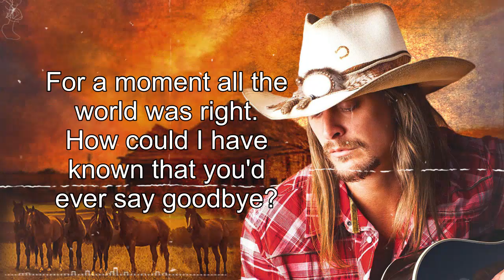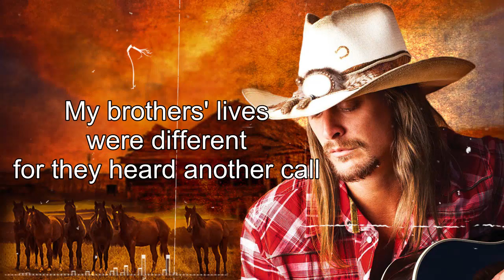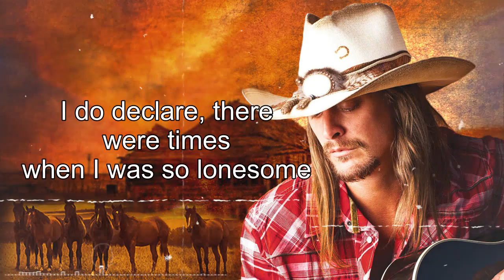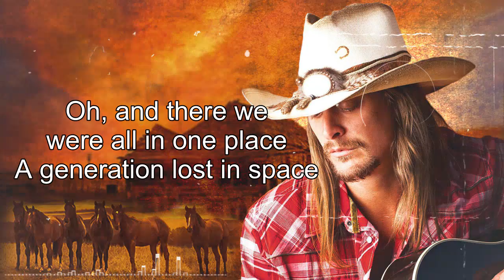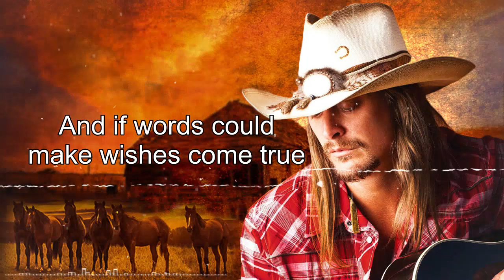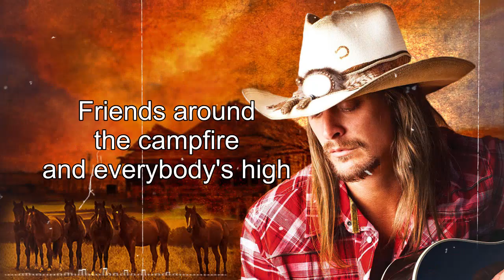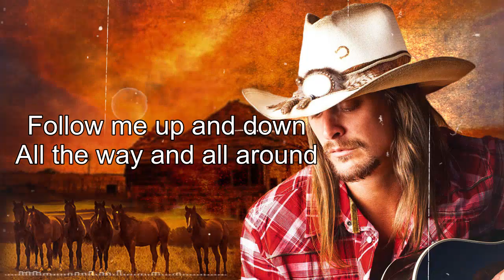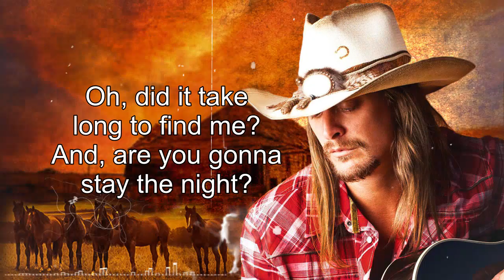Relaxing 70s 80s 90s Folk Rock Country Music Play List With Lyrics, Folk Rock And Country Music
[00:00:00] - 01. The Dance - Garth Brooks
[00:02:51] - 02. The Thunder Rolls
[00:06:14] - 03. Livin On Love
[00:09:18] - 04. Leader Of The Band
[00:13:04] - 05. Have you ever seen the rain
[00:16:12] - 06. The Sounds Of Silence
[00:19:13] - 07. The Boxer
[00:22:46] - 08. Take Me Now
[00:26:01] - 09. American Pie
[00:34:25] - 10. Morning has broken
[00:37:37] - 11. Father and Son
[00:40:52] - 12. Time in A bottle
[00:43:26] - 13. Vincent
[00:48:20] - 14. Rocky Mountain High
[00:52:34] - 15. Heart Of Gold
[00:55:38] - 16. Scarborough Fair
[01:01:07] - 17. Follow Me
[01:03:54] - 18. Skyline Pigeon
[01:07:20] - 19. Oh Very Young
[01:09:47] - 20. Moonshadow